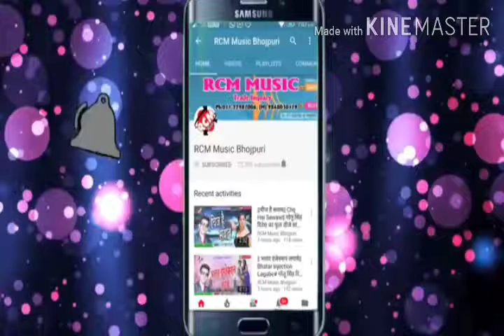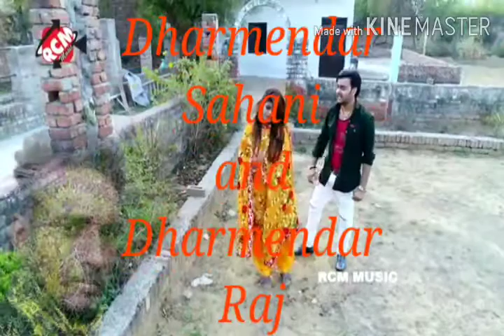Mithu Marshal bewafai song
Dharmendra sahani bhojpuri